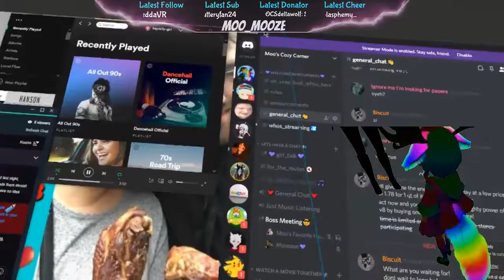Oh no Jordo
Hi, Hello there my Lil' Meese! My name is Moo.
By day I cook and by night... well I can be who ever i want to be xD with unlimited lives.
I love streaming with fwends and having lots of laughs and would love for you to enjoy and join in on the fun.